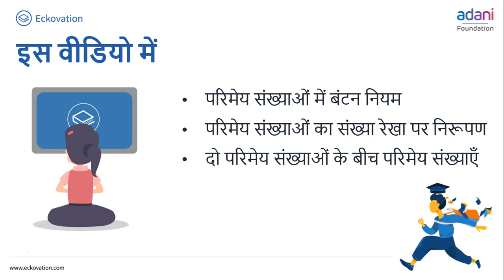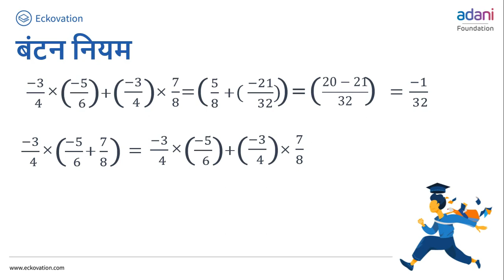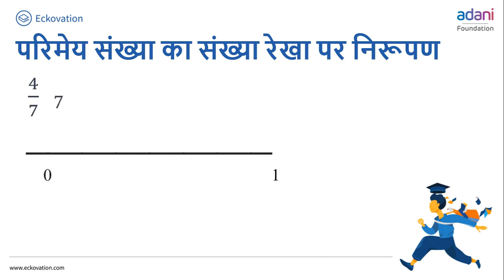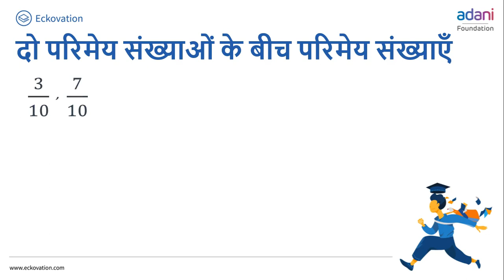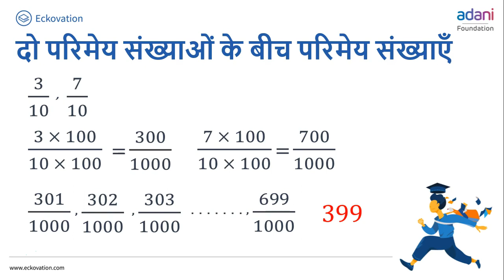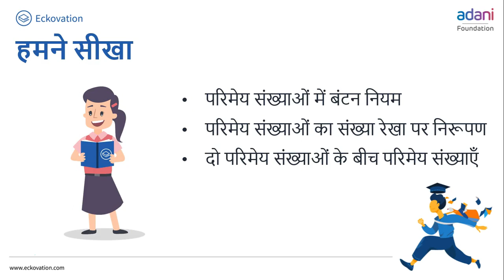परिमेय संख्याएँ Part 6 |Class 8 Maths| Hindi Medium